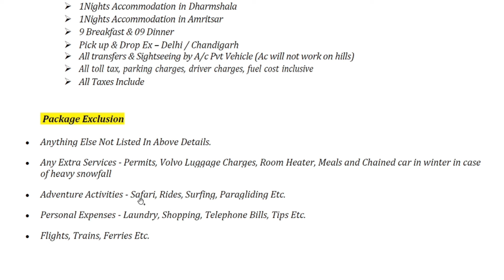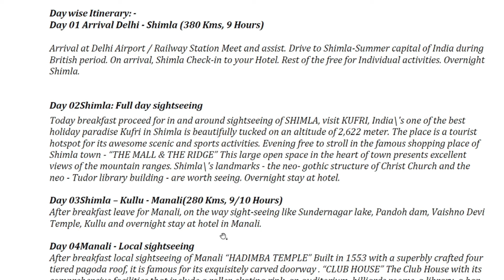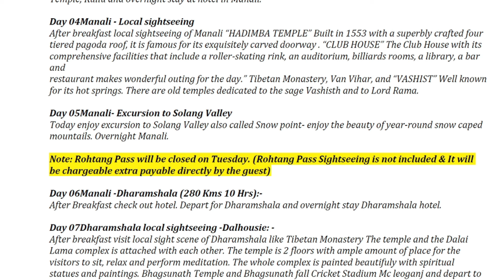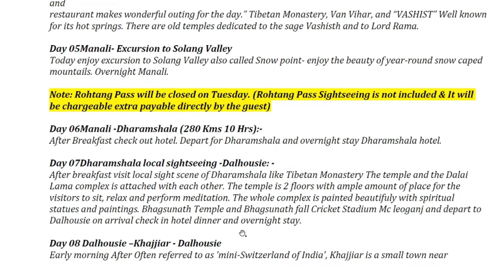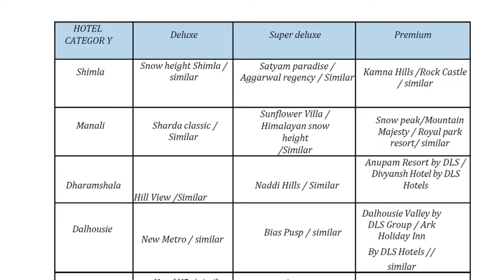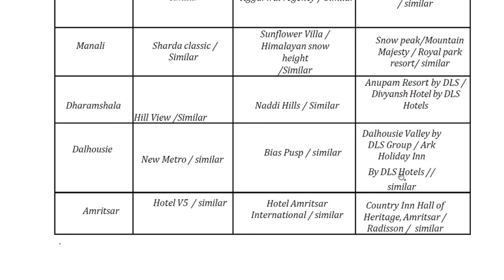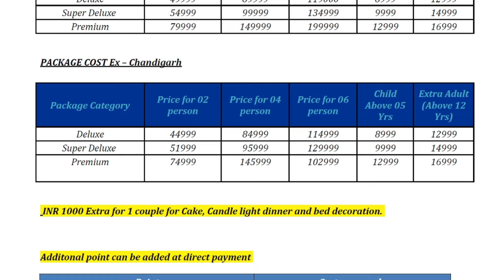Grand Himachal Tour Package |Manali, Shimla, Dharamshala, Dalhousie, Golden Temple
Grand Himachal Tour Package By Car || Manali, Shimla, Dharamshala, Dalhousie, Golden Temple Tour Package - 9 N 10 Days || Grand Himachal By Car ||

Cheers!!
Naveen Dubey || YTBHARAT
Hey Guys,
Welcome the Ultimate Video/ Travel Guide on india's best travel destinations. This is the one video you need to watch before going to this place. It has all the information.
In this video, you will find answers to questions like
1. How to travel here.
2. How to make an Itinerary for this tourist destination.
3. How to book travel package for this tourist destination.
4. Which are the places to Visit this tourist destination.
5. Which are the places to see in this tourist destination.
Our Disclaimer was generated with the help of the Free Disclaimer Generator.

- is published in good faith and for general information purpose only. YTBHARAT does not make any warranties about the completeness, reliability and accuracy of this information. Any action you take upon the information you find on this website (YTBHARAT), is strictly at your own risk. YTBHARAT will not be liable for any losses and/or damages in connection with the use of our website.